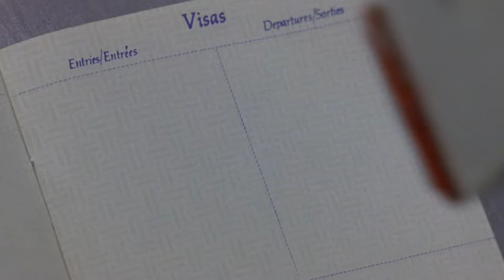Quaid's Disguise Fails In Customs At Mars | Total Recall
Quaid (Arnold Schwarzenegger) must escape quickly after his disguise fails as he is admitted on to the planet Mars.